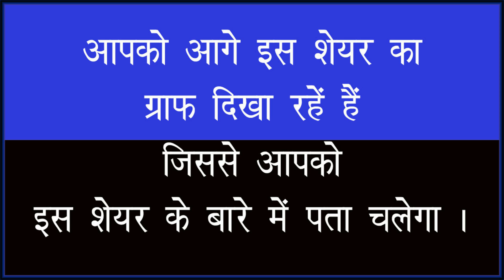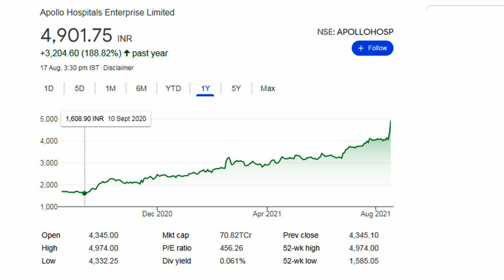Apollo Hospitals Enterprise Limited ​| share news today | New Record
Apollo Hospitals Enterprise Limited I share news today | New Record#nse#nifty#bse#sharemarket#sharenews#concorshare#bemlshare#scishare#Apollo Hospitals Enterprise Limited